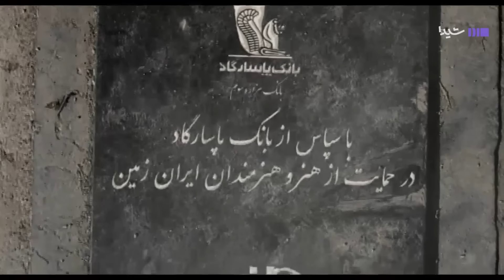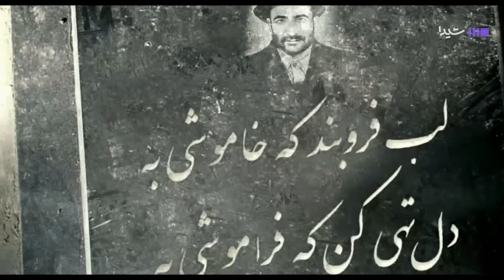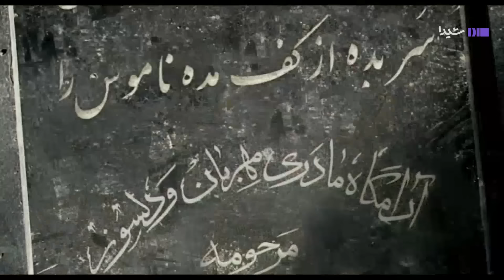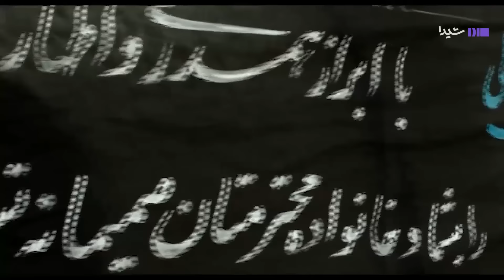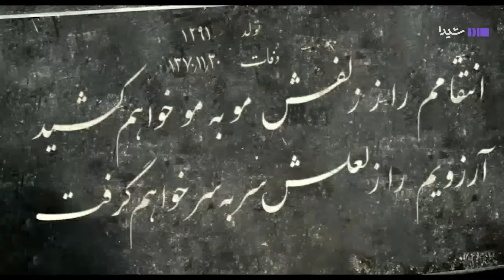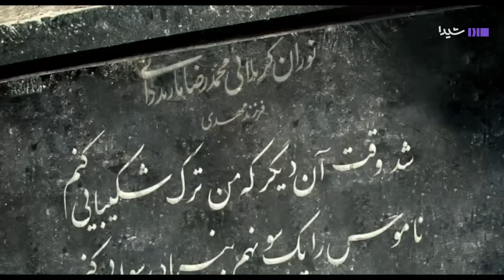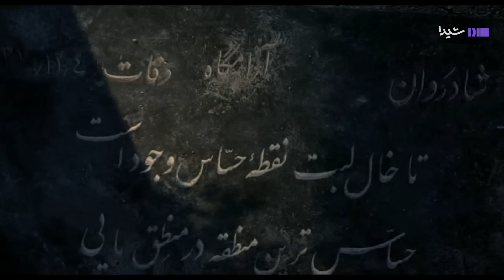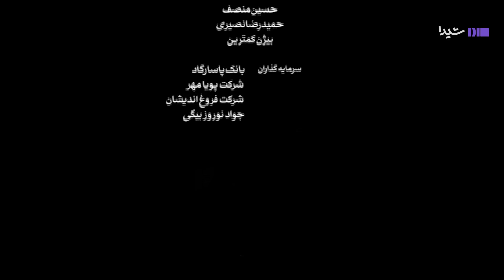Sensitive Floor film | ‎فیلم سینمایی طبقه حساس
. آقای کمالی (رضا عطاران) که مردی متعصب و به ظاهر متدین است، بعد از مرگ همسرش، او را در یک قبر دو طبقه دفن می‌کند. سپس برای تقویت روحیه به سفر چین می‌رود اما پس از بازگشت می‌فهمد که فروشندهٔ قبر کلاه‌بردار بوده طبقهٔ دیگر را که متعلق به آقای کمالی بوده‌است به دیگری فروخته؛ و حالا مردی غریبه در کنار همسرش دفن شده‌است.
خلاصه فیلم سینمایی طبقه حساس‏👆
About film Irani Sensitive Floor
Mr. Kamali, who is a fanatical and apparently religious man, after his wife's death, he buries her in a two-story grave. Then he goes on a trip to China to boost his morale, but after returning, he finds out that the grave seller was a thief and sold the other floor that belonged to Mr. Kamali to someone else; And now a strange man is buried next to his wife.
درباره فیلم ایرانی طبقه حساس:
طبقهٔ هساث یا طبقهٔ حساس فیلمی کمدی به کارگردانی کمال تبریزی و محصول سال ۱۳۹۲ است. این فیلم به تهیه‌کنندگی جواد نوروزبیگی و فیلمنامه‌نویسی پیمان قاسم‌خانی است.
رضا عطاران برای این فیلم سیمرغ بلورین نقش اول مرد را در سی و دومین جشنواره فیلم فجر دریافت کرد.
اکران این فیلم از تاریخ ۱۵ اسفند ۹۲ آغاز شد و تا ۱۰ فروردین ۹۳ بدون هیچ تبلیغاتی در تلویزیون توانست به فروش یک میلیارد و چهارصد و پنجاه میلیون تومان در تهران دست یابد. تا پایان فروردین ۹۳ فروش به رقم قابل توجه ۴ میلیارد تومان رسید. اگرچه این فیلم توسط هشتاد سینما اکران شد، تعدادی از سینماهای دیگر نیز خواستار روی پرده بردن آن شدند.
عوامل فیلم سینمایی طبقه حساس:
کارگردان:کمال تبریزی
تهیه کننده:جواد نوروزبیگی
نویسنده:پیمان قاسم خانی
فیلمبردار:علی تبریزی
سال: 1392
 ژانر : کمدی
بازیگران فیلم سینمایی طبقه حساس :
رضا عطاران
محمدرضا فروتن
پانته آ بهرام
بهاره رهنما
پیمان قاسم خانی
هوتن شکیبا
بهرام ابراهیمی
رضا بهبودی
محمد بحرانی
بهادر ملکی
کاظم سیاحی